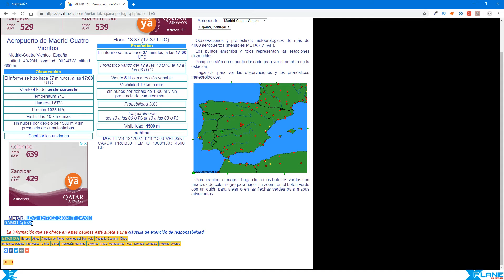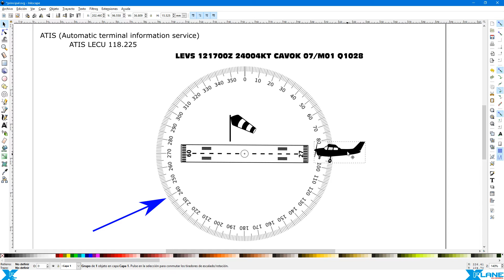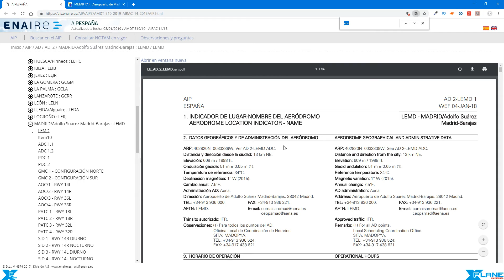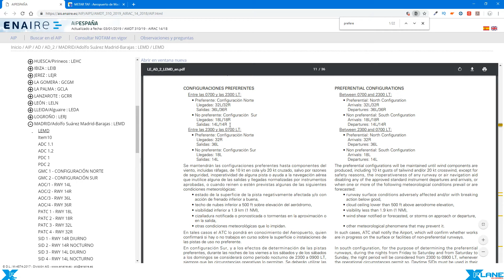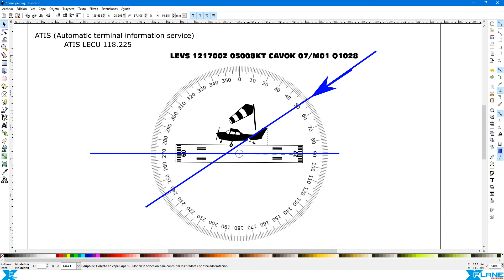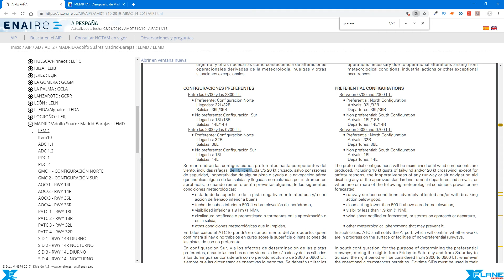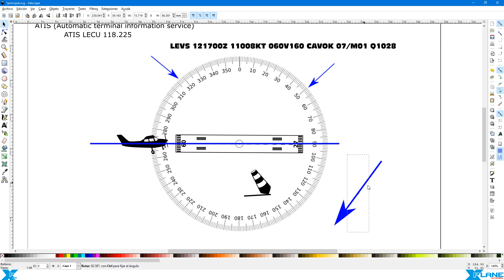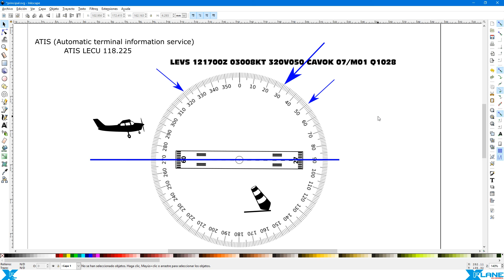X-Plane Español | Escuela de Vuelo | Cual es la PISTA ACTIVA ?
En este vídeo os muestro como seleccionar la pista en X-Plane 11.

BITCOIN: 1HFFS2jrAUQvW3ZBWKmHfRqvrn69vz7EdJ
ETHEREUM: 0x848E17Bcfd6905079EEBd8309c62b57ceF242031
LITECOIN: LU39aja2BnyqaTTy12WSNAJMTBPNQfjjeV
WAVES: 3PJVuNy3tMZPtSSikFSV4n1R6xLnWAqz7SA